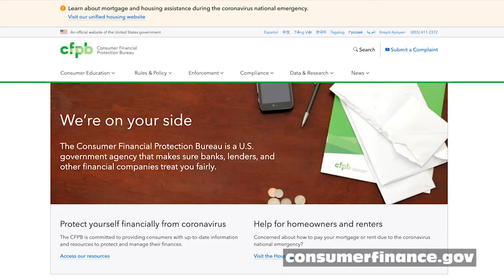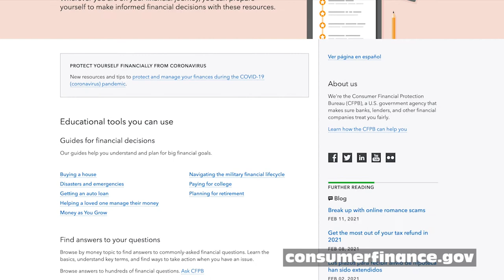Bill Prioritization | Money Minutes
Feeling overwhelmed by which bill to pay and when? In this video, UW Educator Michelle Vigil discusses how to prioritize your bills.